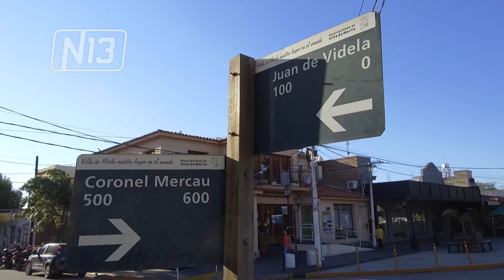FUERTE IMPUESTAZO EN MERLO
Los vecinos de la villa turística recibieron las boletas de las tasas municipales con subas de entre el 100 y el 200 por ciento, pese a la promesa de campañas del intendente Juan Álvarez Pinto de que iba a mantener los valores. Los contribuyentes se quejan por el aumento encubierto supuestamente dirigido a la obra pública del 60%, y porque por otro lado el Municipio les pide que realicen tareas que le corresponden a la Intendencia. Concejales de la oposición calificaron a la decisión como un “tarifazo brutal”.